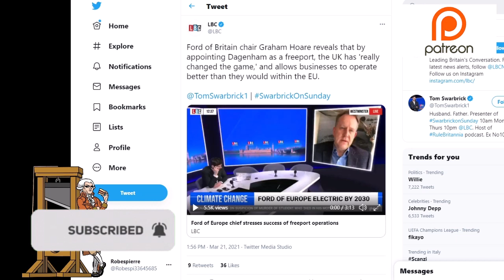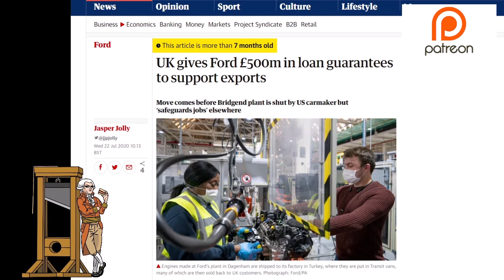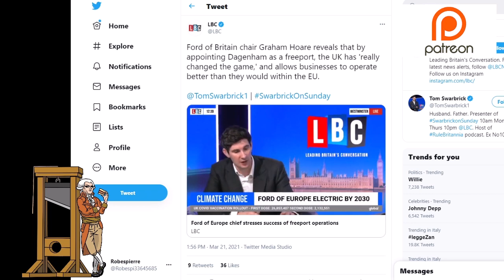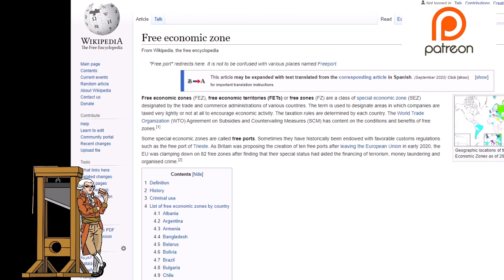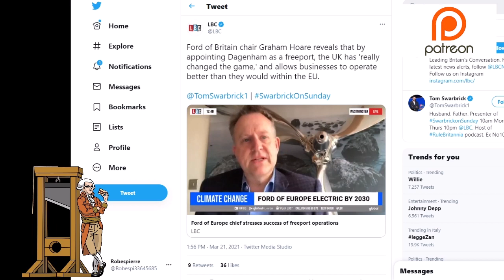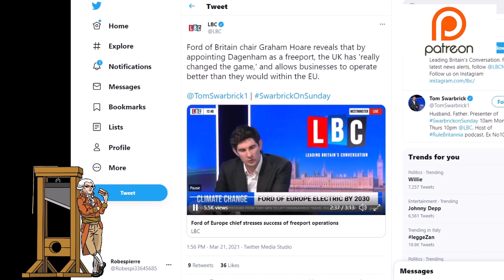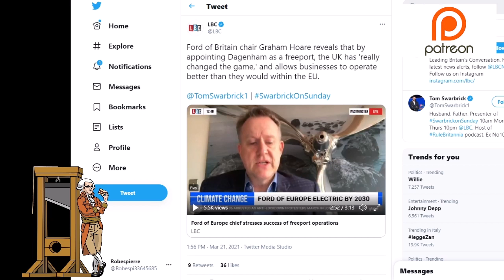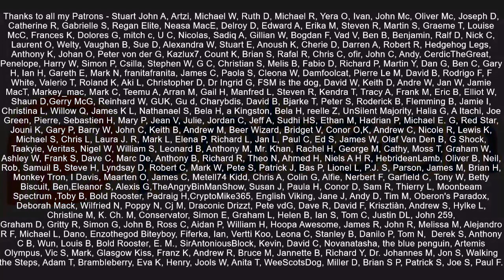Ford Claims Brexit Is Going Well...But Why?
Graham Hoare the head of Ford for UK claims that this company had some minor issues with Brexit and that Boris Johnson's deal was a great help.  This flies in the face of the drop in trade and the problems many businesses are facing post Brexit.  Ford received £500 million in loan guarantees last year to help with exports.